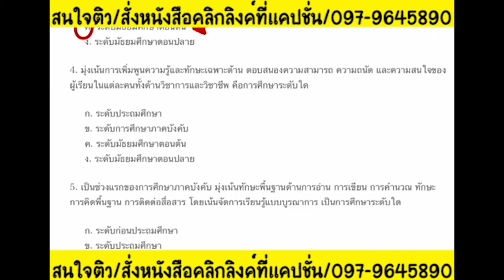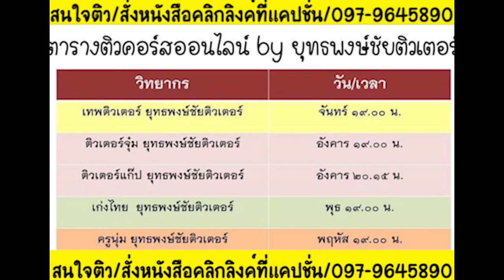📚แนวข้อสอบระดับการศึกษา สอบครูต้องรู้